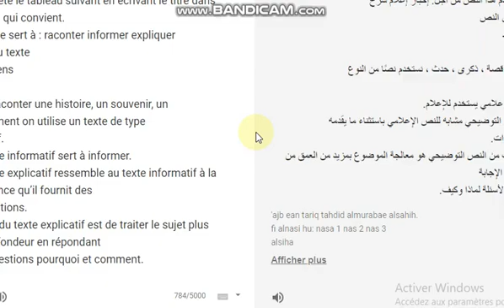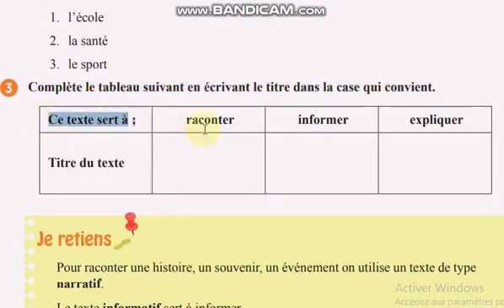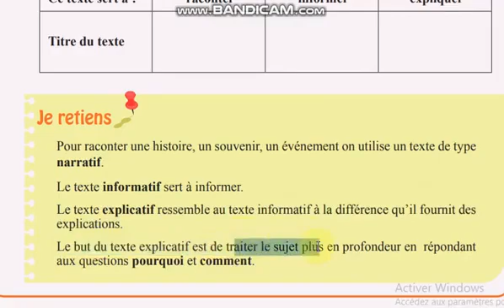الفرنسية للأولى متوسط، ترجمت لوفي بقوقل المترجم للصفحة 13